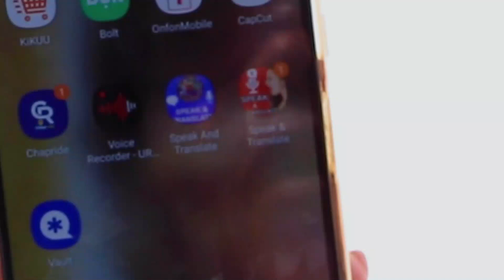NDEGE ya KLM KUSHINDWA KUTUA KIA na KWENDA Kutua UGANDA, SERIKALI YATOA TAMKO...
Kufuatia kushindwa kutua kwa ndege ya Shirika la KLM katika Uwanja wa Kimataifa wa Kilimanjaro wa KIA na kwenda nchini Uganda, Serikali kupitia Msemaji Mkuu wa Serikari, Gerson Msigwa ametoa ufafanuzi juu ya suala hilo...